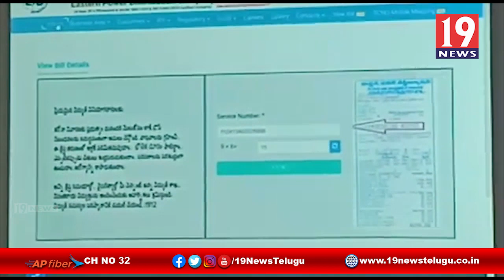కరెంటు బిల్లులపై CMD మీడియా సమావేశం - విశాఖ జిల్లా